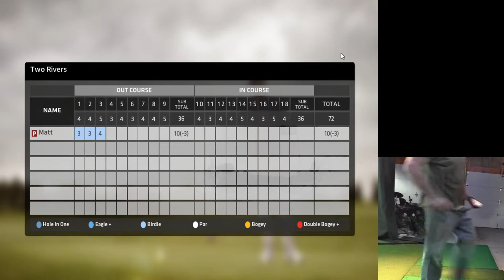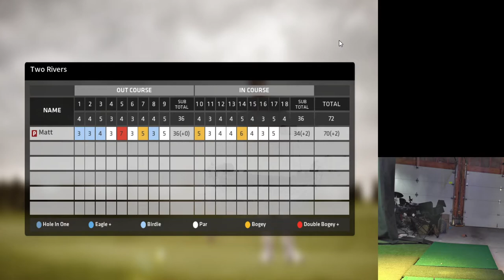Uneekor Refine - Twin Rivers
Still having misreads with PXG Gen 4 driver and 3 wood.